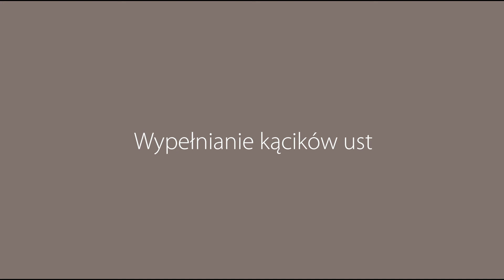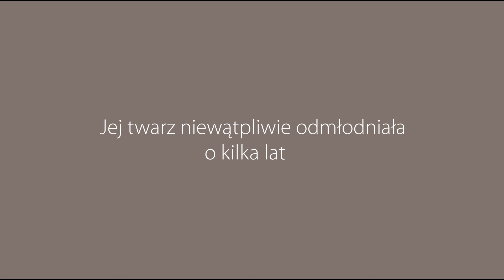Metamorfoza 10 kg i 5 lat mniej - Odcinek 10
Igłą w zmarszczki, czyli co potrafią botox, wypełniacze i mezoterapia

Zabiegi medycyny estetycznej odmładzają szybko, (prawie) bezboleśnie i skutecznie. Pozwalają pozbyć się zmarszczek, groźnego lub smutnego wyrazu twarzy, cieni pod oczami, unieść kąciki ust… Jednym słowem – sprawić, że twarz wygląda na młodszą, weselszą i bardziej promienną. Zobacz, jakie zabiegi medycyny dr Agnieszka Zwolińska-Bernat, lekarz medycyny estetycznej, zaleciła Ani, jak wyglądają i jakie efekty dają. Przed wami: botox, wypełniacze kwasu hialuronowego oraz mezoterapia pod oczy.